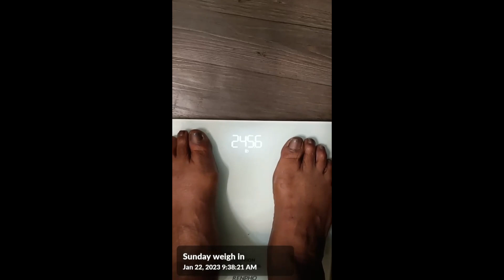Jan 22 2023 Weigh In for Challenge @M Rae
My Sunday weigh in for the Challenge @M.Rae.  Slow and steady is my pace.  I am on a sustainable weight loss journey.  Eating healthy foods, exercising and enjoying my life.